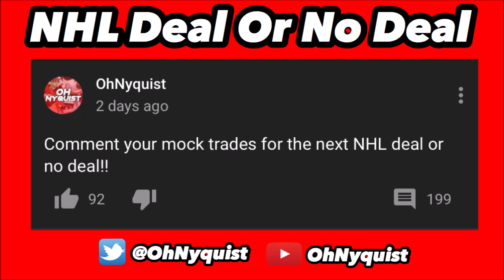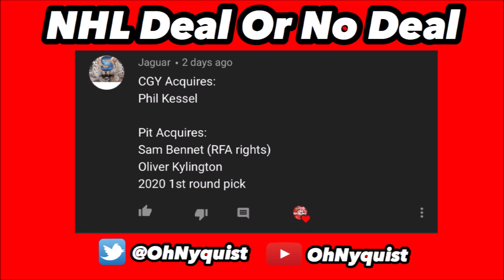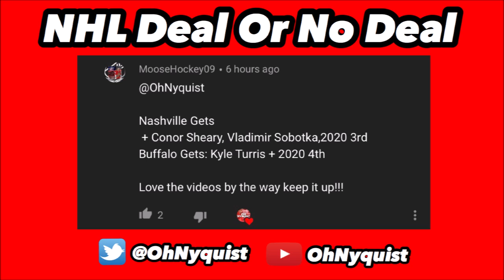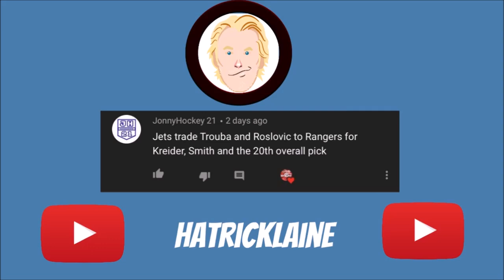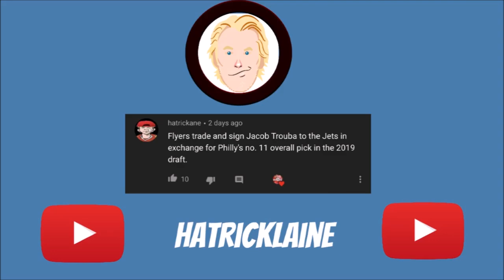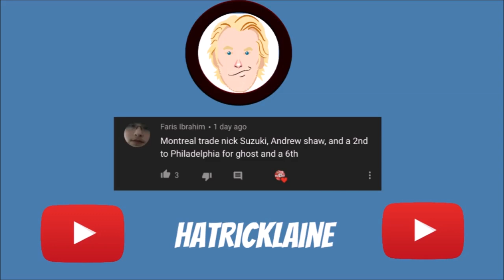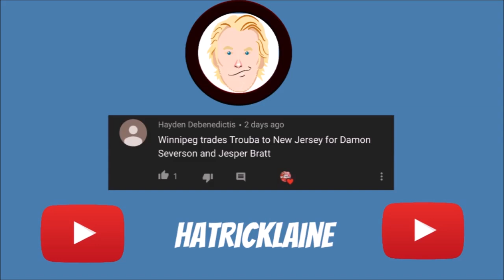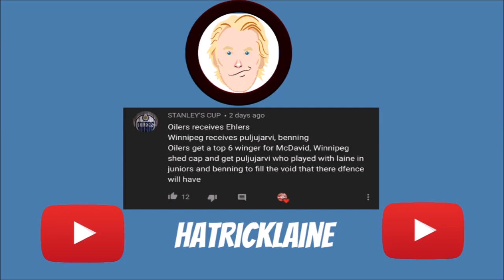NHL Deal Or No Deal (Episode 5)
Make sure you guys let me know your thoughts on all of these trades!